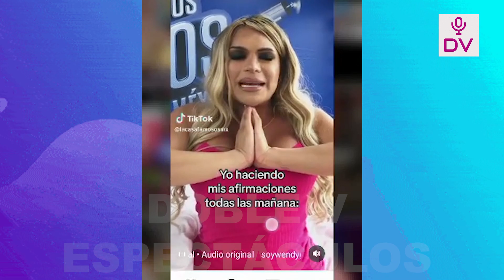MADRE DE NICOLA PORCELLA NIEGA QUE SU HIJO ESTE ENAMORADO DE WENDY Y SE MOLESTA EN VIVO “SON AMIGOS”